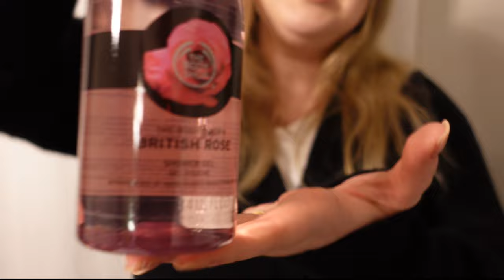VLOGMAS | ZACZYNAMY OTWIERANIE KALENDARZY ADWENTOWYCH